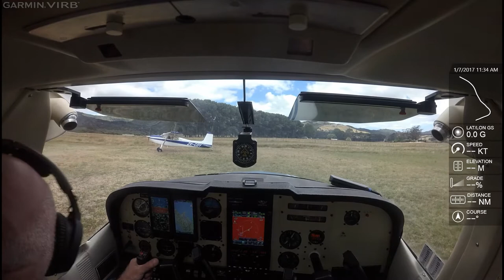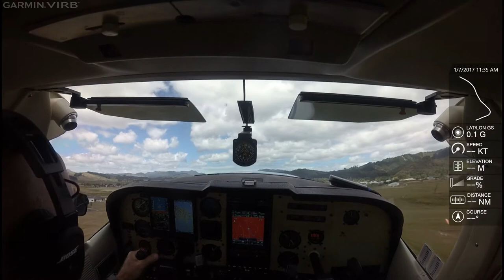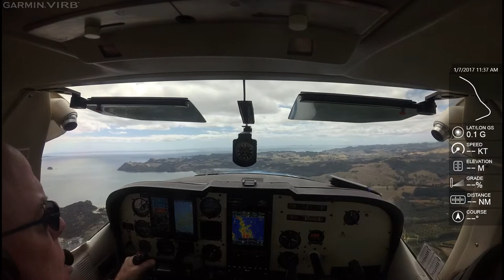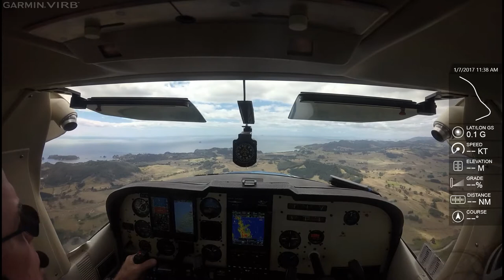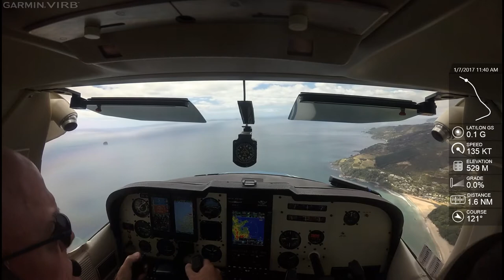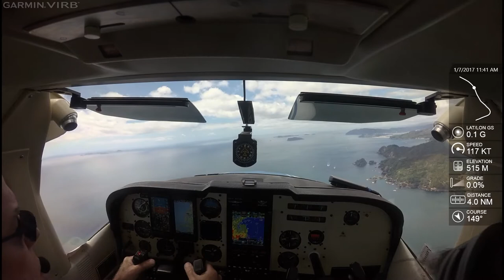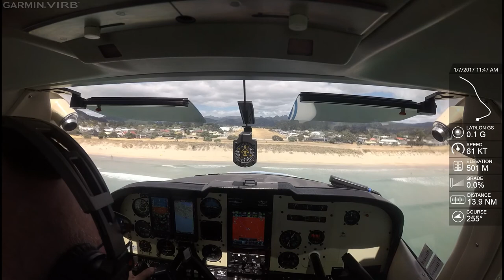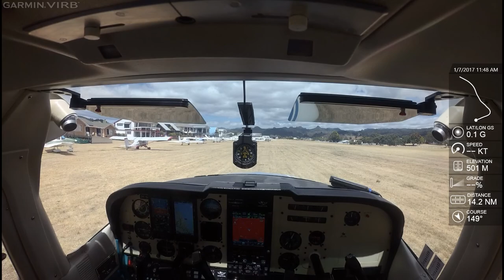PauanuiFly In Jan2017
Jan 7th we flew down to Pauanui for their annual Fly in and BBQ. We stopped at Whitianga for fuel on our way from Waiheke Island. Whitianga was busy and the Mercury Bay Aero Club is doing a great job there. Here is the flight into Pauanui. We were number 4 on final,thus a long final. Christine counted 95 aircraft there and there were probably more. It was a great BBQ and shows GA is alive and well in NZ.